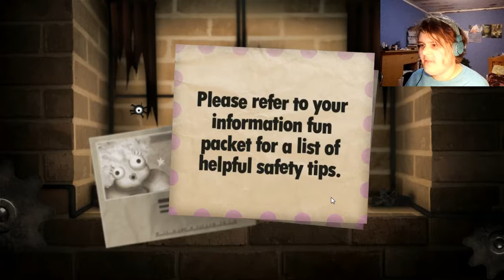SHOP & AWE Little Inferno #8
We`re explorin, a new catalog.

We get angry at razors

But to be honest they do jump around like it`s their birthday.